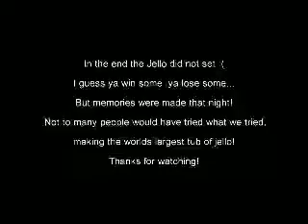Worlds Largest Tub of Jello!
The making of what was the worlds largest tub of jello by some of the coolest people on the right side of the Mississippi